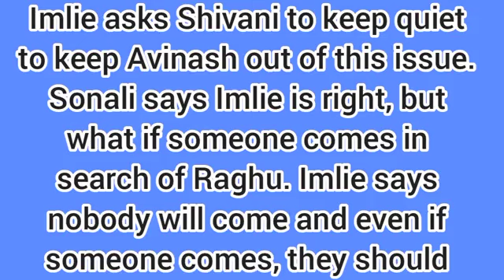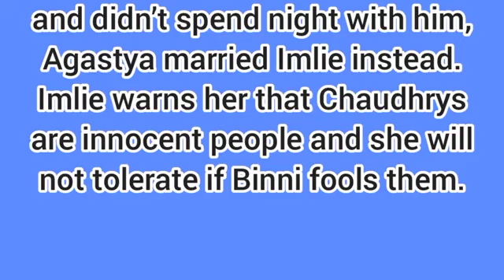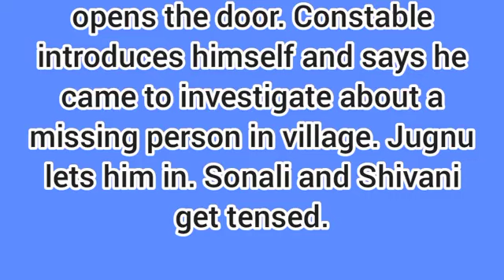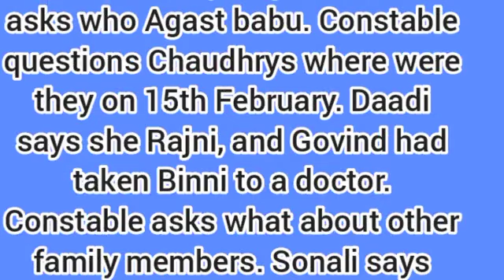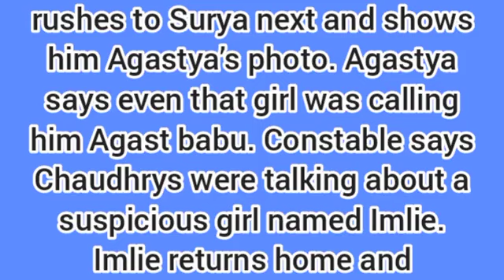Imlie Starlife||Agastya is Alive? & Return in New Avater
Hello guys welcome back, guys on this video we will be talking about an upcoming episode on your favourite starlife series imlie so please guys watch to the end and don't forget to like and subscribe.